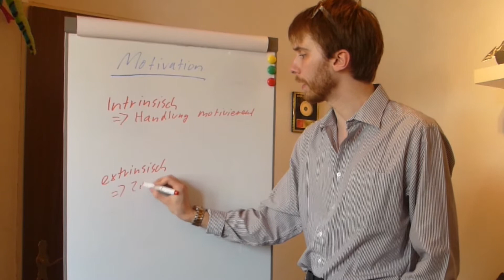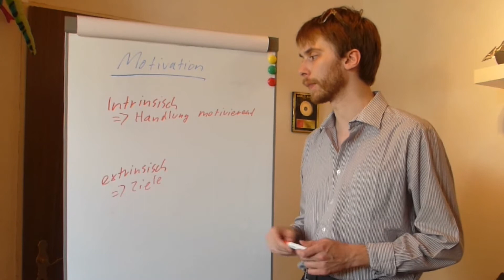Motivation (intrinsisch & extrinsisch) Crashkurs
1. Ich reagiere nicht mehr auf Kommentare, nur auf Mails!
2. Der Betreff in der Mail ist nicht so wichtig.Ich freue mich aber über einen passenden Betreff.
3. Nette Begrüßung in der Mail!
4. Schildert euer Anliegen genau: Wo liegt das Problem exakt? Um welches Thema geht es? Wie schnell erwartet ihr eine Antwort?...
5. Nette Verabschiedung.
6. Die Antwort kann mehrere Tage dauern. Wenn ihr euch an die vorherigen Punkte gehalten habt, so werdet ihr vermutlich zügig eine Antwort bekommen. Es kann allerdings auch mal passieren, dass eure Mail untergeht. Schickt mir dann einfach noch einmal eine Kopie der Mail :-).
7. Die Antwort erfolgt als Mail oder in Form eines Videos. Also behaltet den Channel im Auge. Wird ein Video als Antwort gedreht, so werdet ihr vermutlich nicht per Mail benachrichtigt werden.
8. Freut euch über die Antwort (wenn alle Kriterien erfüllt sind UND die Frage nicht zu umfangreich ist) :-)